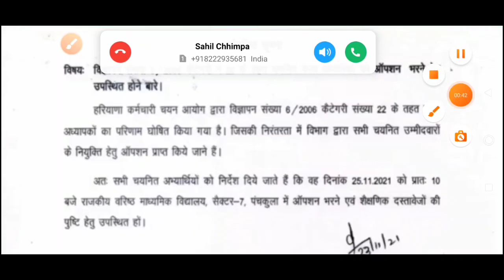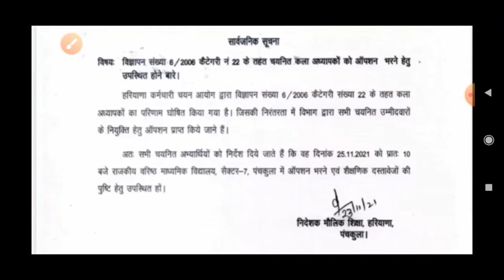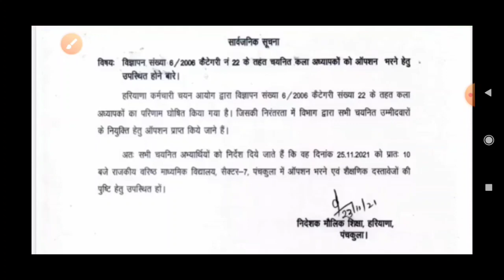Hssc Art and Craft Teacher | Verification से संबंधित | समय कम है बड़ी खबर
Hello Guys